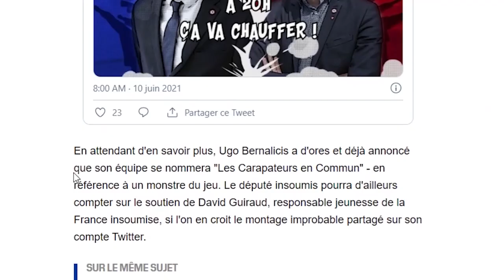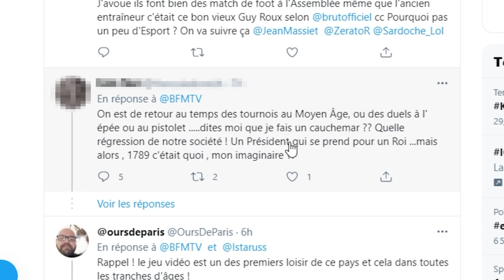LA TEAM IMPROBABLE À LA ZLAN - Jean Massiet Best Of #10 (ZLAN 2021)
Retrouves les aventures à la Zlan des Improbables : dans ce nouveau best of se trouve tout le talent de Jean, Hugo Lisoir et Bauer Part En Live !

Musiques utilisées :
TheFatRat - Unity
Arthur Benson - Cheese and Crackers
The Fly Guy Five - I Can Count to Ten
Gavin Luke - feeling Alright
The Fly Guy Five - Bubble Bee
Nintendogs - Bath Time
Vexento - Bedroom Adventure
Jules Gaia - Life O’ The Lavish